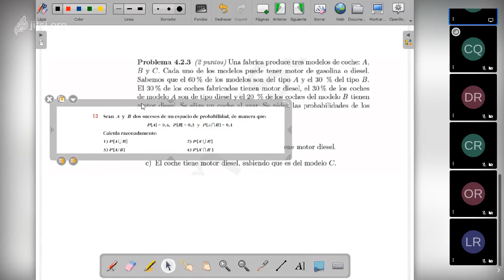1ccarmenconde on 2020 10 22 parte2